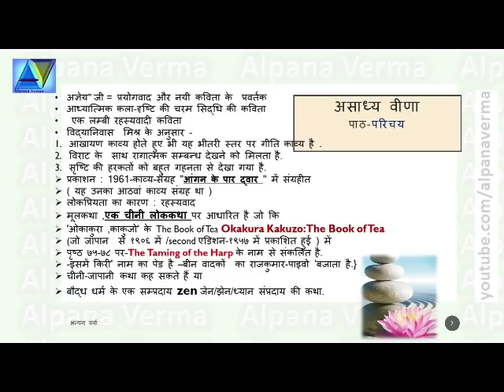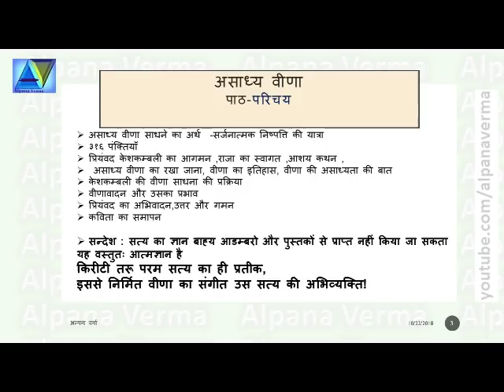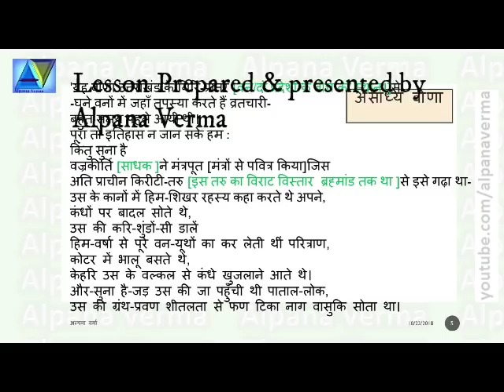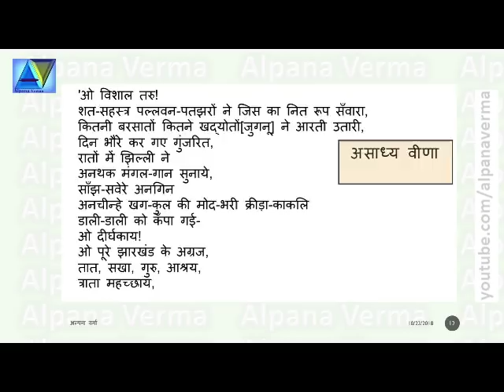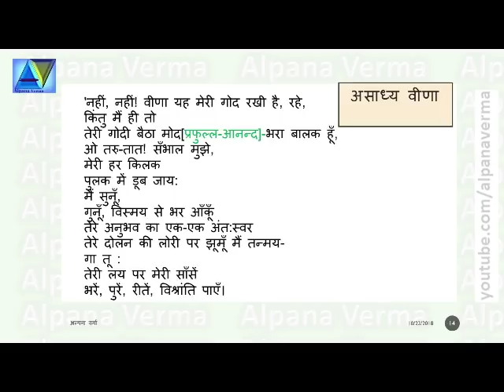असाध्य वीणा | Asadhy Veena|सरलार्थ |अज्ञेय/Part 1/M.A. Hindi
असाध्य वीणा|/AsadhyVeena|सरलार्थ |अज्ञेय/Part 1/M.A. Hindi
सरलार्थ सहित| अज्ञेय /कविता से जुड़े महत्वपूर्ण तथ्य और कविता के अंशों की  सरल शब्दों में व्याख्या का एक लघु प्रयास है..

Adhunik Hindi Kavy,